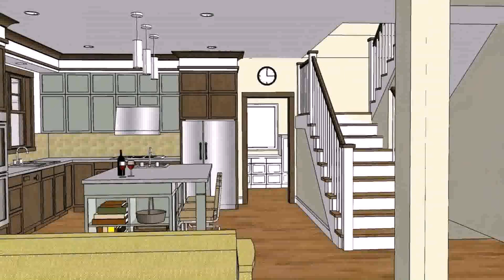Small House Inside Design Philippines (see description) (see description)